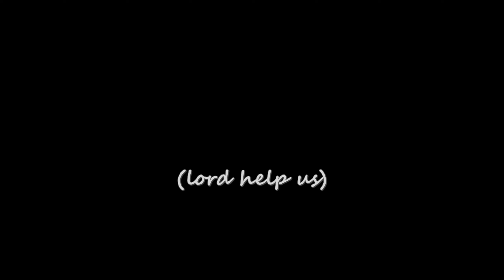TSDS & Drow Arrow play Terraria - Episode 20: For the Night Is Dark, and Full of Puns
Episode 20: For the Night Is Dark, and Full of Puns
You know, coming up with a mildly entertaining video descriptions episode after episode can be quite PUNishing.

Drow Arrow is an ol' school mate and Twitch Streamer. He plays a lot of old RPGs and all sorts.

As TSDS I play a large selection of games and offer entertaining gameplay videos and guides on my channel. If you like what you see then feel free to stick around.

Also, if you wish to support me directly, feel free to head over to my ko-fi (donations are absolutely not required and all of my content will remain free and on Youtube).